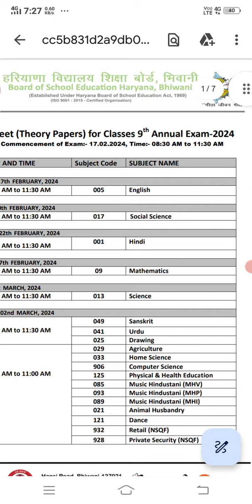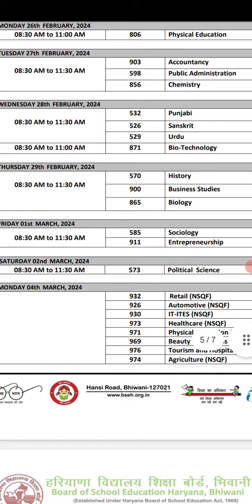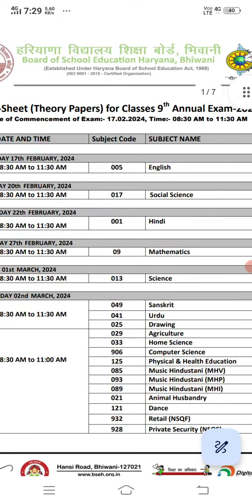haryana board 9th and 11th class date sheet | 9th class date sheet 2024